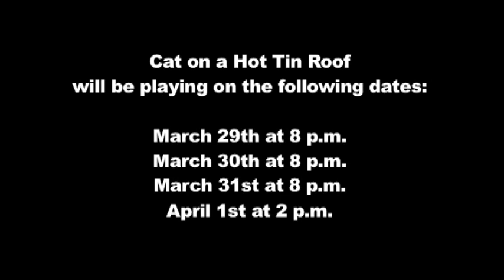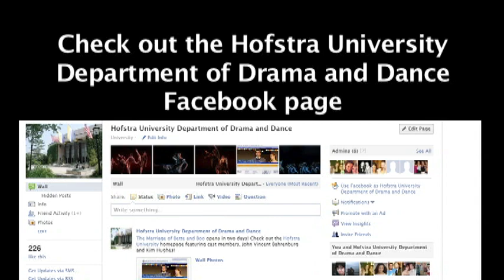Hofstra Presents Cat on a Hot Tin Roof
By Tennessee Williams
Directed by James J. Kolb

A Pulitzer Prize-winning play, and reportedly Tennessee Williams' favorite of all his works, Cat on a Hot Tin Roof explores a dysfunctional Southern family torn apart by an imminent cancer death, greed, mendacity, conflicted sexuality, and alcoholism.

Date/time: March 29, 30, 31 at 8 p.m. and April 1 at 2 p.m.

Location: Black Box Theater, New Academic Building, South Campus

Tickets: $10; $8 senior citizen (over 65) or matriculated non-Hofstra student with ID.